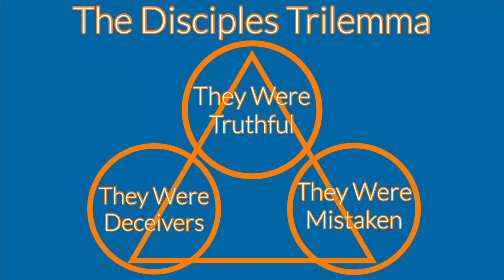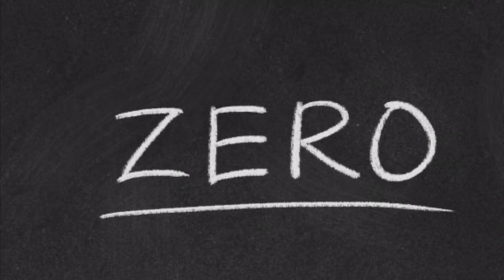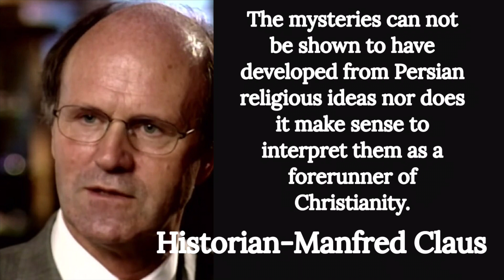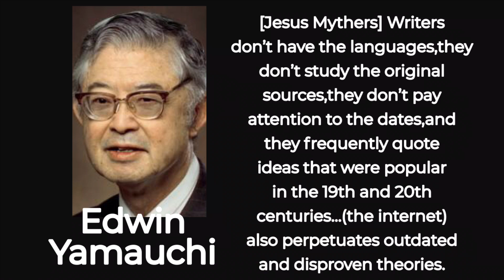Bill Maher VS The Resurrection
This is part 27 of The Disciples Trilemma.The claim that Jesus never existed is made by comedian Bill Maher. He goes on to make claims that the story of Jesus is a total fabrication. Where does Bill get this information? This video will answer and debunk his Jesus-Myther claims.